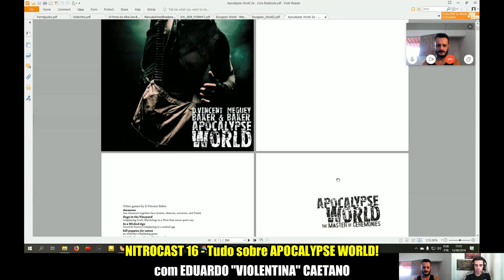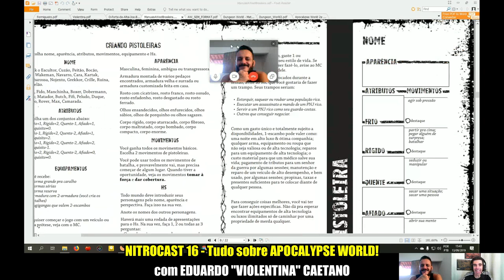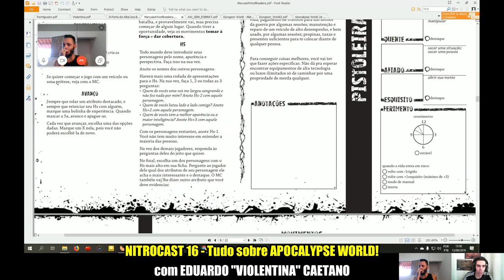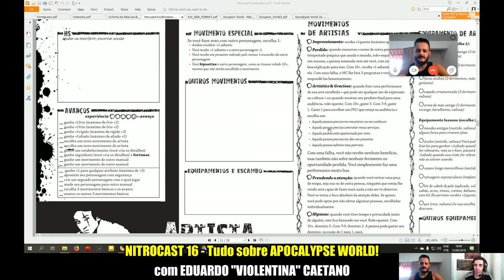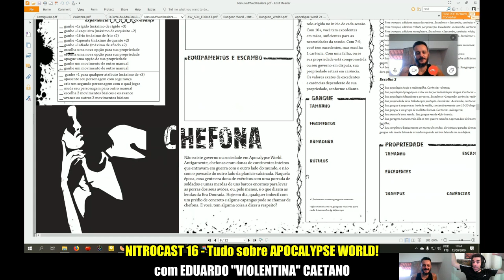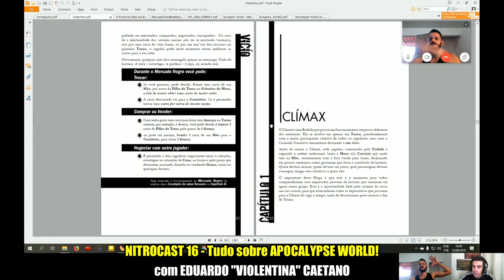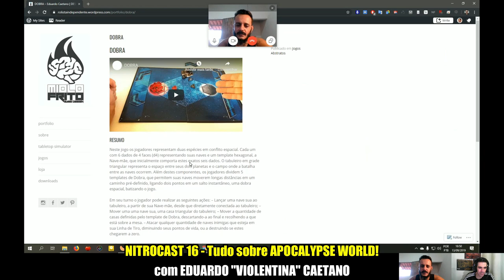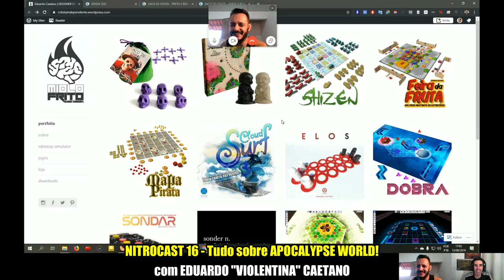Tudo sobre APOCALYPSE WORLD! Entrevista com Eduardo Caetano da Secular Games! | NITROCAST 16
Nesse NITROCAST - Podcast de Dicas de RPG converso com Eduardo Caetano da Secular Games, criador do Violentina RPG e muitos outros jogos legais, mestre veterano de APOCALYPSE WORLD, e que está fazendo o design da edição brasileira desse jogo de D. Vincent Baker e Meguey Baker!

O APOCALYPSE WORLD ESTÁ EM PRÉ-VENDA  no site da SECULAR GAMES até o dia 26 de Setembro, podendo ser prorrogada!

Tópicos Abordados:

1  - O que é o APOCALYPSE WORLD?

2  - Como se joga?

3 - Como está a tradução e a produção do livro?

4 - Histórias de jogos de Apocalypse World.

5 - Discussão sobre as regras do Apocalypse World e o Narrativismo.

6 - Jogos do Eduardo Caetano.

7 - Dicas para Criadores de Jogos.

SITES DOS JOGOS DO EDUARDO CAETANO - MIOLO FRITO GAME DESIGN

CONTATO COM O EDUARDO CAETANO

SOBRE A PRÉ-VENDA DO APOCALYPSE WORLD
Apocalypse World é um jogo de conflitos e sobrevivência em um futuro selvagem e atormentado.

Nesse jogo, os jogadores possuem muito pouco e, por isso, tudo é valioso demais para se perder. Além disso, a Apocalypse Engine também deu origem a diversos jogos incríveis “Powered By Apocalypse” ou “PbtA” como são chamados, entre eles Dungeon World, Sombras Urbanas, Monsterhearts, Tremulus e Desmortos, muitos desses já publicados no Brasil.

Alguns RPGs clássicos também foram “reeditados” a partir das mecânicas PbtA, como é o caso do Kult, um grande título que foi remodelado com as mesmas regras.

Nesta pré-venda a Secular Games traz a Edição Brasileira de Apocalypse World que corresponde à tradução e edição completa de sua Segunda Edição publicada em 2016, por via de Financiamento Coletivo.

Efetuando sua compra, você recebe no ato um PDF em “pré-diagramação” no qual aproveitaremos para caçar os “últimos piolhos” antes da versão final do PDF. Lembrando que, com a Secular Games, você sempre recebe o Livro Impresso + PDF quando realiza sua compra.

Previsão de entrega do livro impresso é Novembro de 2019.

Jogo recomendado para maiores de 18 anos.

NITROCAST
Link para Download do Episódio em MP3: